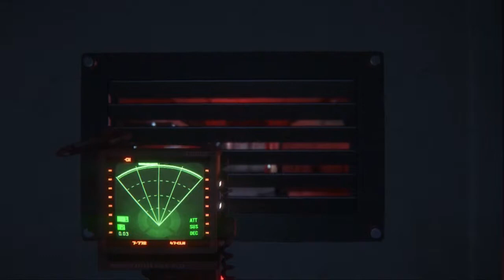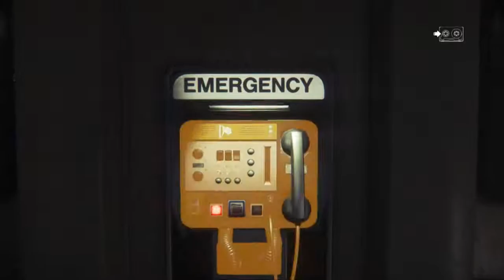Alien Isolation - #16 - back off!